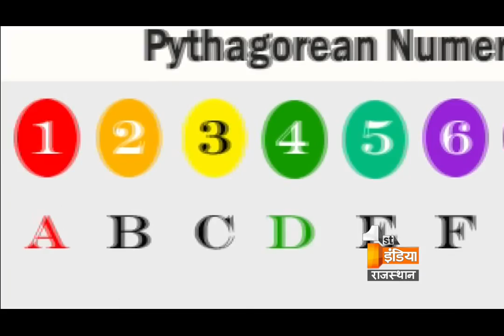जाने घर में कहा पर गणेश मूर्ति स्थापित करनी चाहिए | गणेश मूर्ति की स्थापना का महत्व | Part - 1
Watch Good Luck Tips with AnkJyotish Doc.Kailash Pragya suthar ji, who tells about your daily horoscope, and gives you Remedies, Medications to your troubles along with worthwhile astrological aspects.

AnkJyotish Doc.Kailash Pragya suthar ji
Cameraman- Sandeep